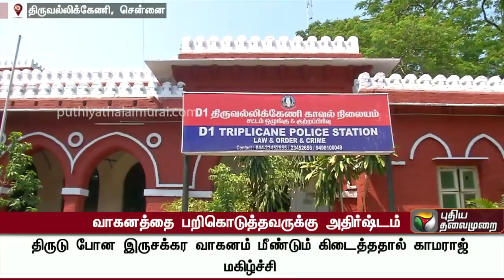வாகனத்தை பறிகொடுத்து பழைய வாகனத்தை வாங்க வந்தவருக்கு அதிர்ஷ்டம்!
Man found his missed bike after 4 days while buying second hand bikes